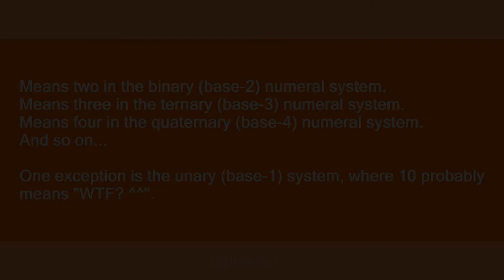10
Slang flashcards: